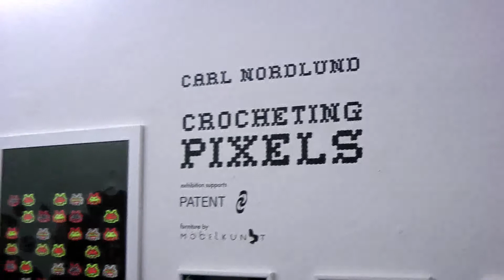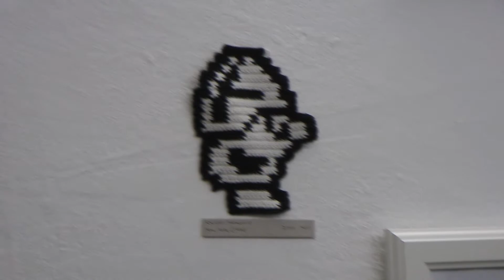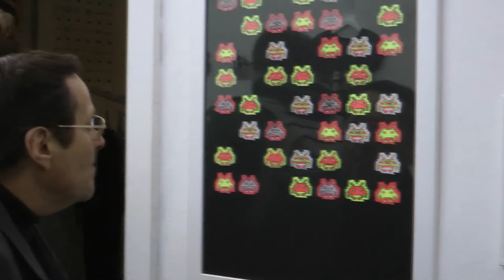CROCHETING PIXELS - PRINTA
Carl Nordlund
2013 October 3.